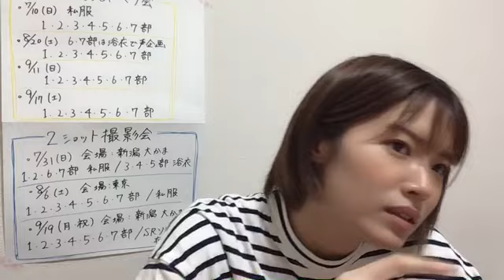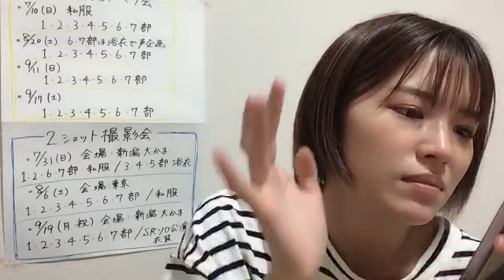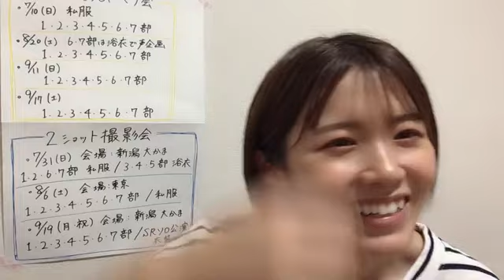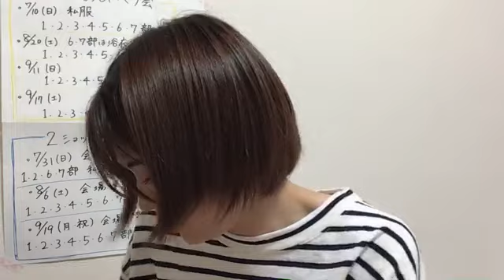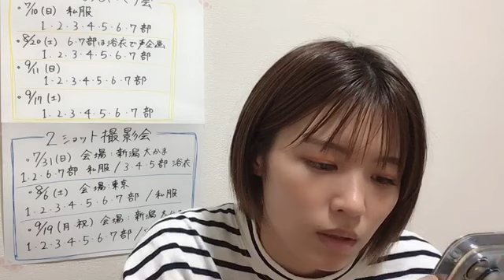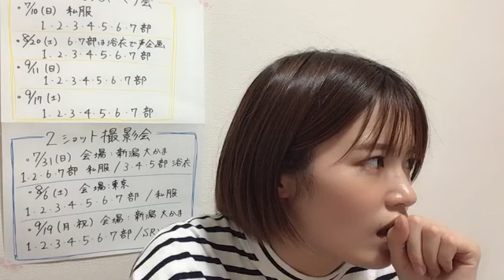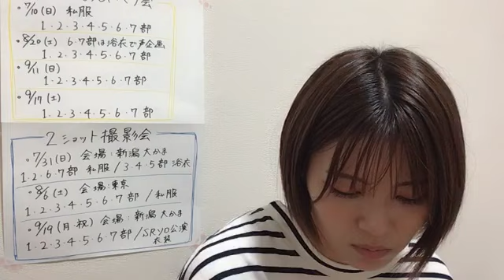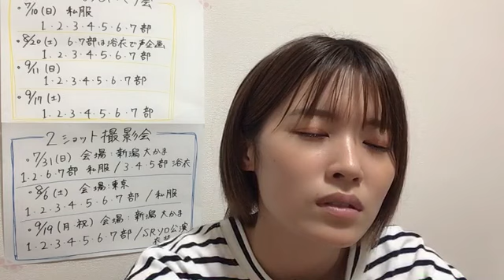ANDO CHIKANA 2022年07月15日21時40分31秒 安藤 千伽奈(音ズレごめんなさい）